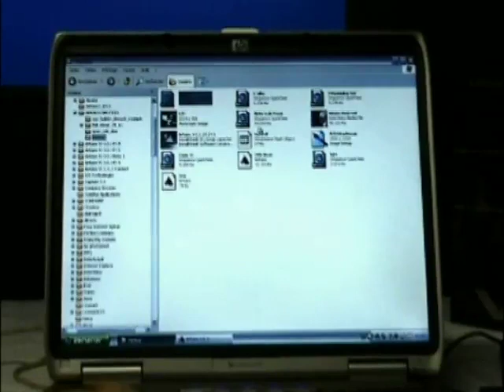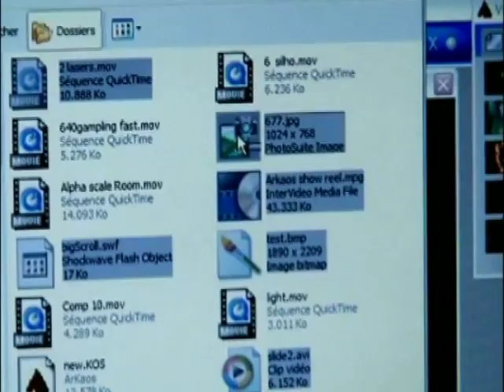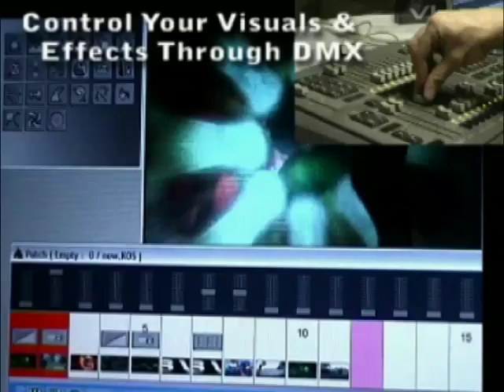ArKaos VJ DMX Simple Mode Demo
Demo of controlling ArKaos from a simple theater style lighting desk. It seems like MIDI control, doesn't require lot of DMX channels and makes easier than any other media server. However for more advanced show and to get the best of ArKaos VJ DMX from a good lighting desk the fixture mode is advised.